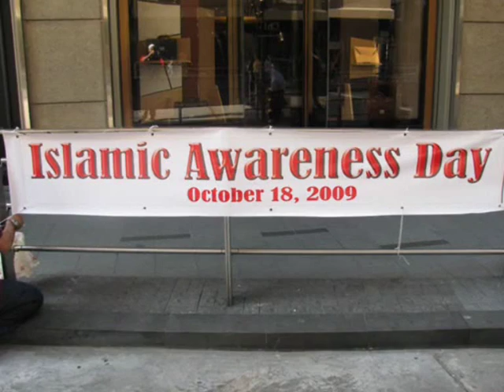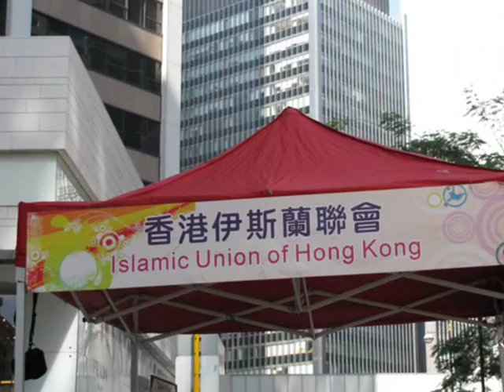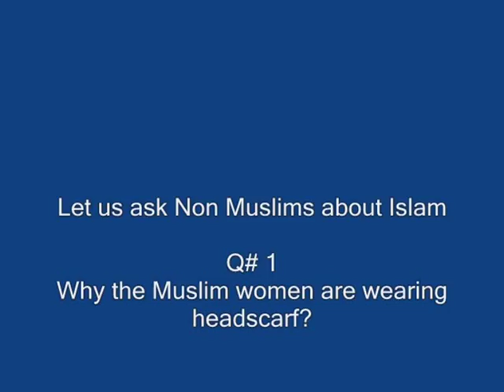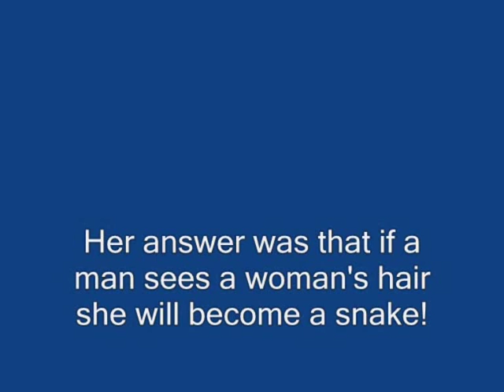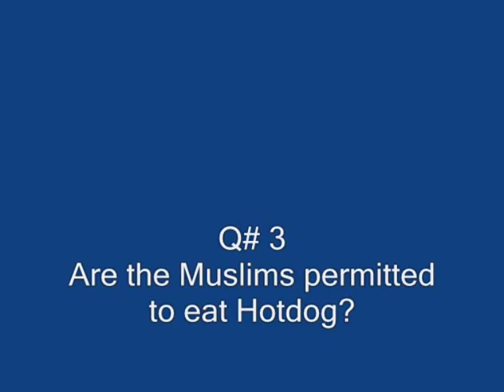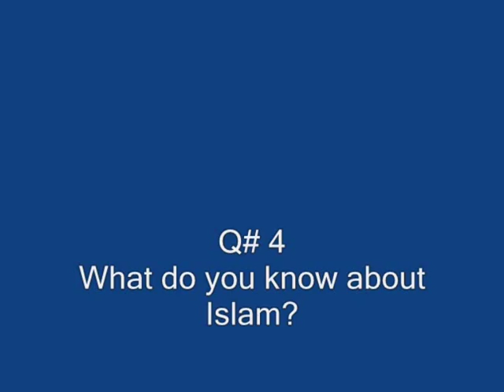Islamic Awareness Day - HONG KONG (1/2)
Islamic Awareness Day Hong Kong. It was the first time in the history of Muslims in Hong Kong to take a permit to go out in public and talk and distribute free books about Islam. This video shows the misconceptions that people have about Islam & it shows that a lot of efforts needed in order to promote Islam, please assist by donating books.